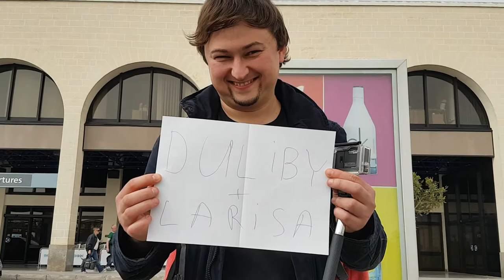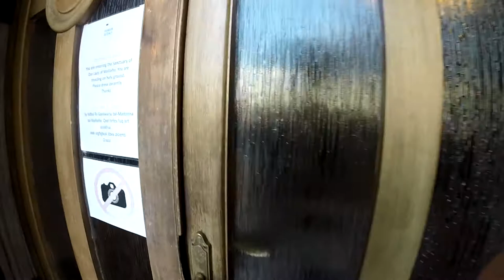Malta Episode 1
Доволі часто ми вибираємо місце нашої наступної подорожі від оптимальної для нашої сімї ціни на квитки. Так як ми подорожуємо з дитиною,  якій вже виповнилося два роки нам приходиться купувати три повноцінних квитки.
Довелось відкривати Google Maps і згадувати шкільну географію. Після півгодинного пошуку вибір спинився на крихітному острові з неймовірною історією між Сицилією і Африкою. Це була Мальта.
Визнаю що на той момент ми знали про Мальту небагато. На думку приходив Мальтійський орден, унікальна мова і минуле під Британською короною. Саме невелика кількість знань про острів і стала головною причиною летіти саме туди.